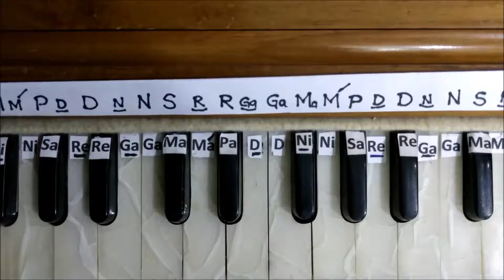Rang Ratta Mera Sahib / Bhai Satwinder Singh ji / Male & Female Scale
Rang Ratta Mera Sahib / Bhai Satwinder Singh ji / Male & Female Scale / By Jagdish Singh Mumbai

Link for this Shabad
Link for Shabad of Guru Ramdas Sahib Ji